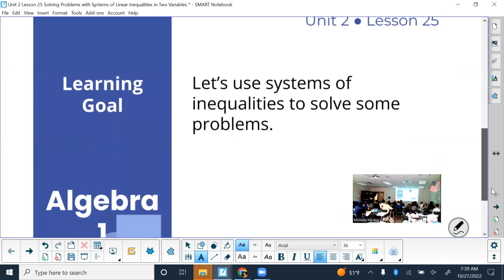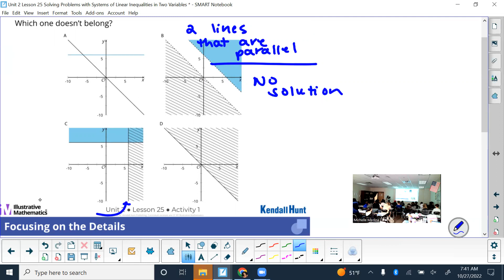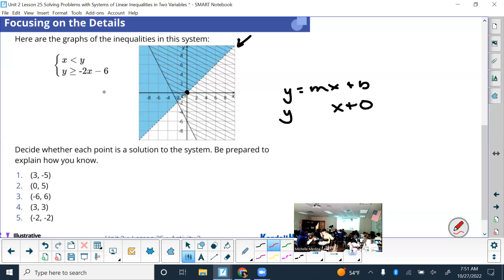Unit 2 Lesson 25: Solving Problems with Systems of Inequalities in Two Variables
IM Curriculum